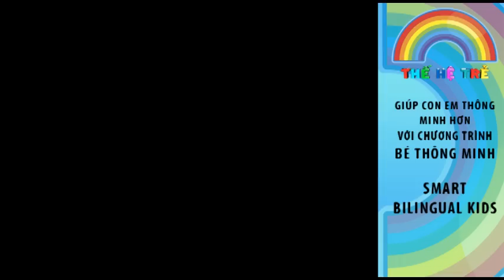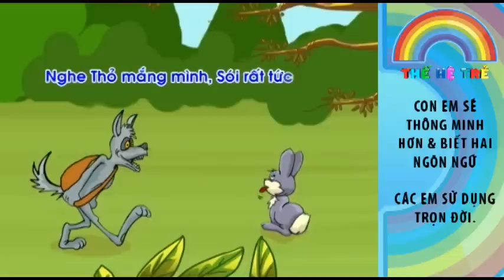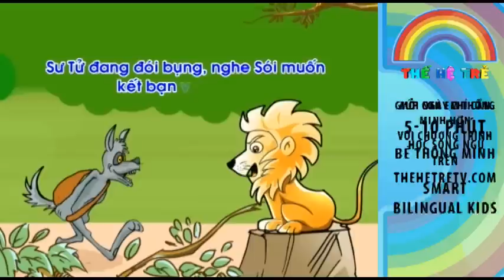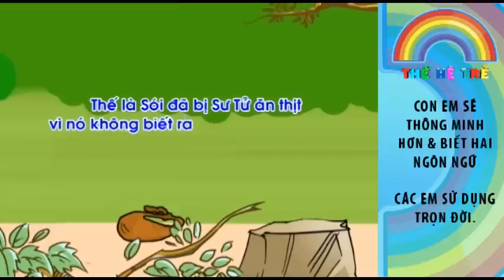Câu Chuyện - Sói Đi Tìm Bạn - Vietnamese Folk Tales - TheHeTreTV.com